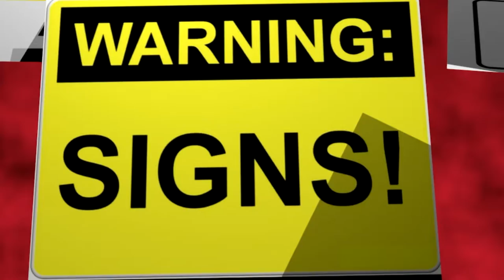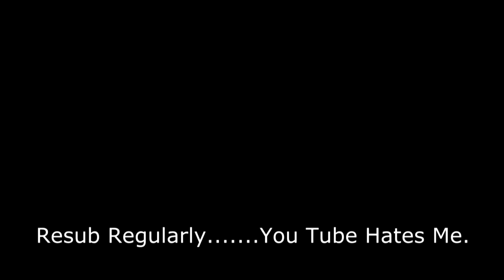The Devil Wears a Toupee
The rumors are swirling around that Herr Drumpf is actually the prince of darkness. This video examines that eminently plausible theory .